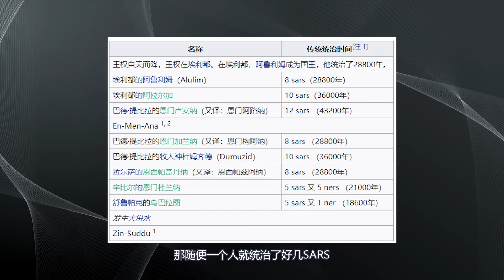尼比鲁外星人到地球造人的真正目的，居然是？地球编年史06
《地球编年史》 01：好险！人类文明曾多次倒退，却总有一股神秘力量临危出手！